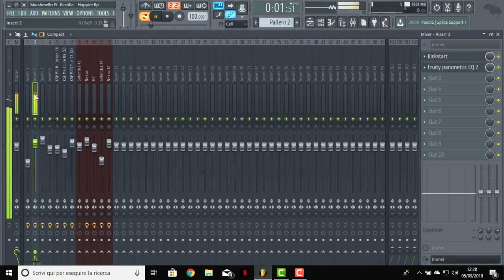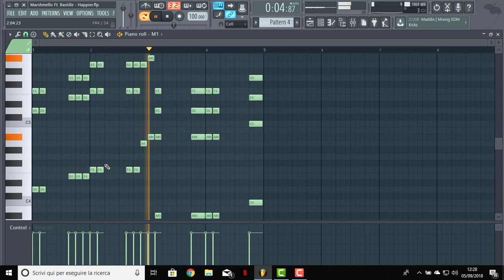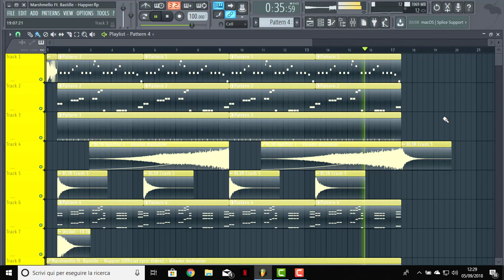Marshmello ft. Bastille - Happier (FL Studio Remake + Presets)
FL Studio Remake Marshmello ft. Bastille - Happier